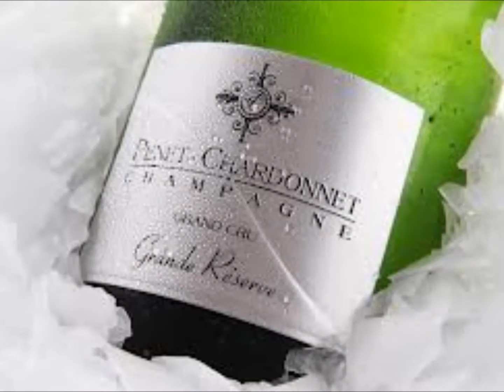LA VINITECA los mejores vinos del mundo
LA VINITECA la tienda de vinos donde vale la pena lo que compras.
los mejores vinos del mundo - mas de 400 vinos diferentes
en MIRAFLORES av. EJERCITO 916